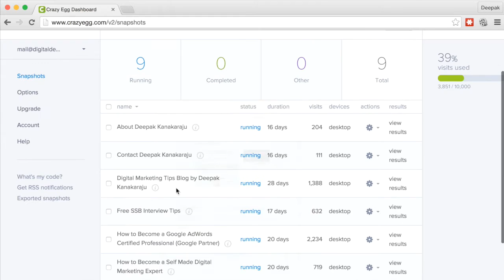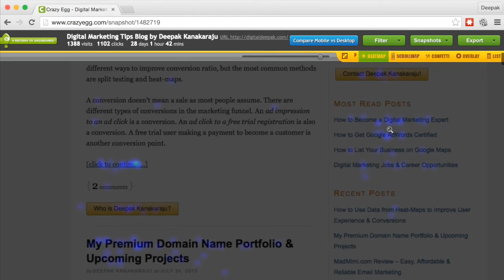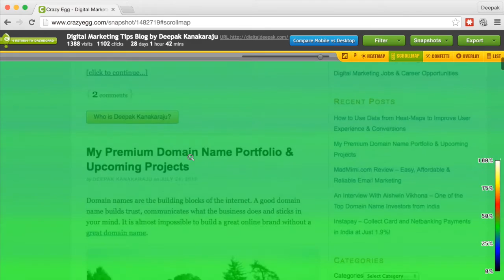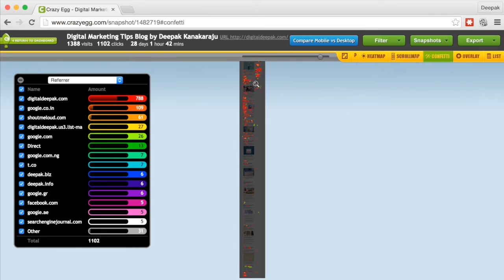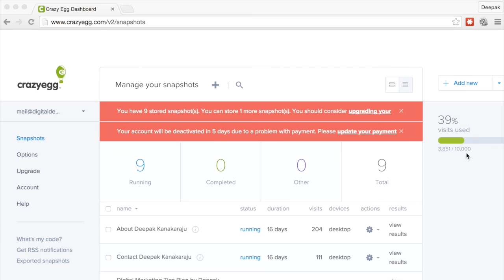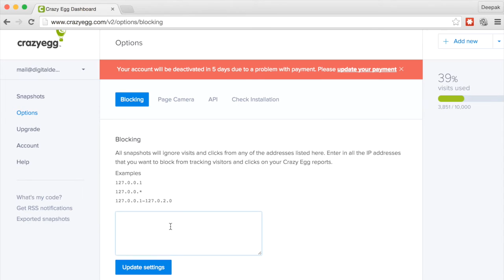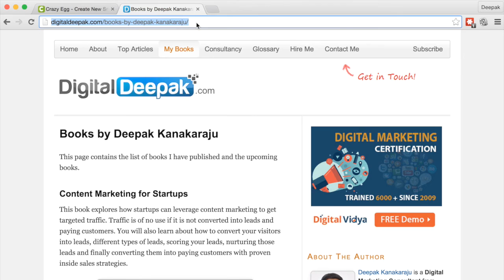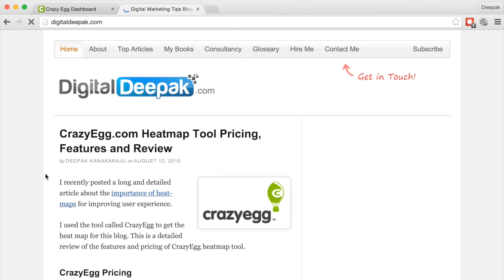CrazyEgg Review - Pricing, Features & Benefits of CrazyEgg.com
for Digital Marketing Tips.

This is a complete review of CrazyEgg.com including features, benefits and pricing.

CrazyEgg is a great tool to track visitor's behaviour on your website and make intelligent changes on your pages.